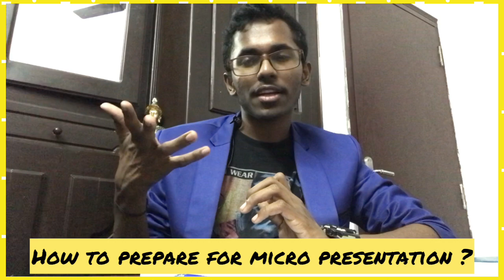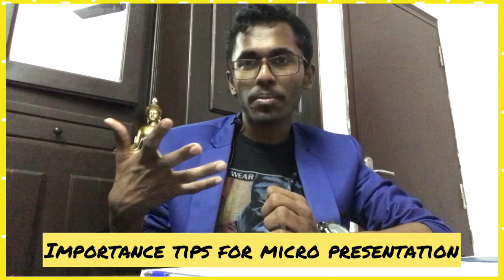Secretive Hacks For Christ University Interview and Micro Presentation | Pawan SS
Hello Everyone,
I am Pawan and I am an Interview Specialist and Motivational & Public Speaker.

0:00 - Introduction
0:38 - Why is Important to Decode the Interview ?
2:46 - 5 Secretive Areas of Interview
3:50 - Importance of Common Interview Based Questions
12:28 - Hacks for Campus Based Questions
18:50 - Importance of Course Relates Questions for Your Interview
22:59 - Important Subject Related Questions For Interview
26:21 - Bonous Tip 1 : If You Have Taken A Gap In Your Studies How To Answer In a Interview ?
27:35 - Bonus Tip 2 : How To Remember the Facts Related Questions In Your Interview ?
29:07 - Bonus Tip 3 : If You have Got less Marks in 10th & 11th Grade , Don't Worry
30:13 - General Knowledge Interview Based Questions In Your Interview.
34:40 - How To Prepare For Micro Presentation & Its Mental Pshycology?
38:18 - General Hacks For Interview & Micro Presentation
41:42 - My Free Give Away For You Guys

1.For preparing for your 2023 Interview Preparation for Christ , you can use the below two links.

In the comments, let me know which part of the video you liked the most and what kind of videos do you want to upload more on.